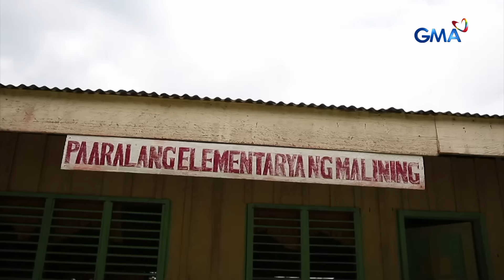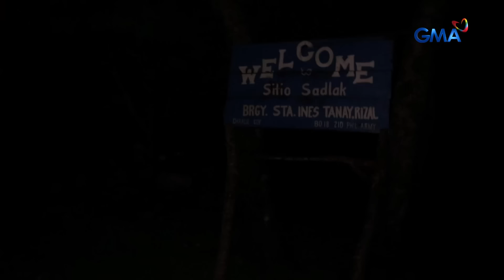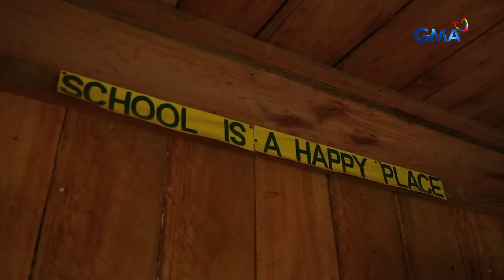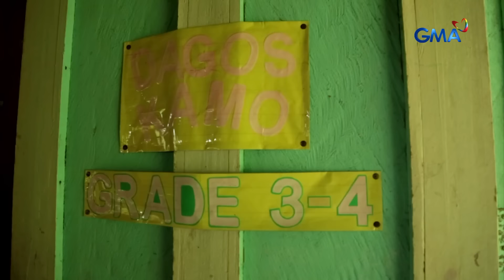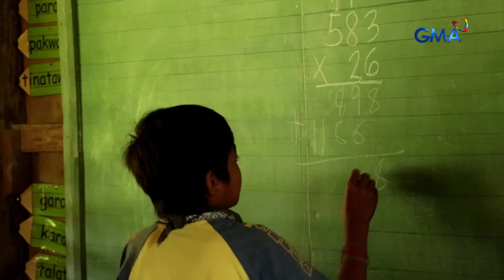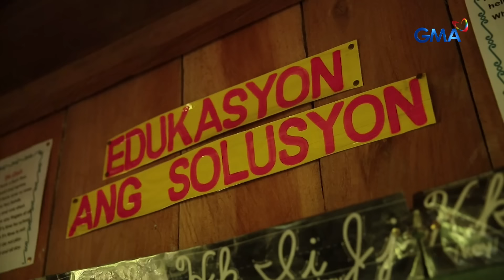‘Ang mga Guro ng Malining,’ dokumentaryo ni Kara David (Full Episode) | I-Witness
Aired(July 7, 2018): Araw-araw na pagsubok para sa mga guro sa General Nakar, Quezon ang pagpunta sa Malining Elementary School na siyang pinakamalayong eskuwelahan sa bayan. Para makapagturo, kailangan nilang umakyat ng bundok at tumawid sa ilog bitbit ang sako-sako ng mga gamit pang-eskuwela. Kilalanin ang mga guro ng Malining sa dokumentaryong ito ni Kara David.